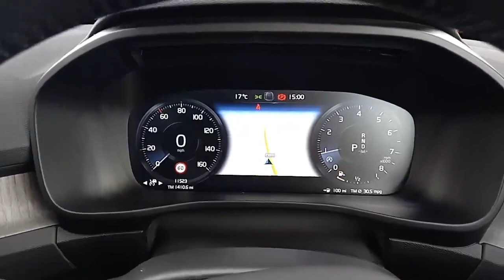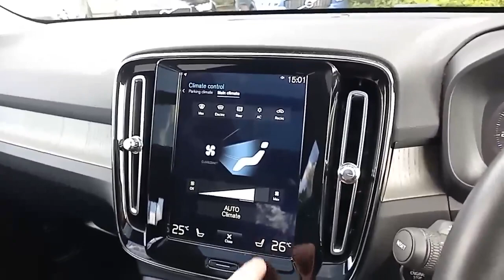xc40 grey KF69KWA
Downham RoadCrimplesham